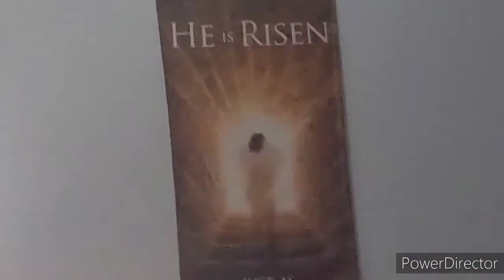Vlogmas: Christmas Pageant 2020